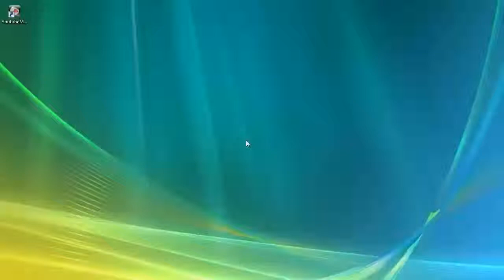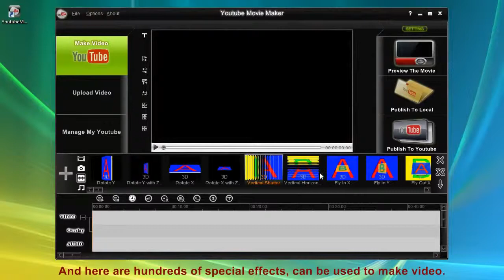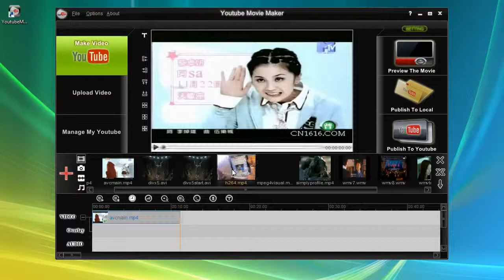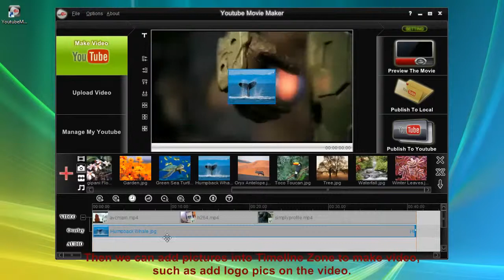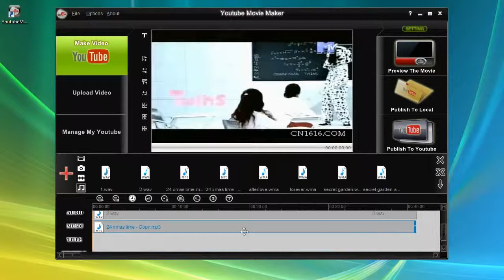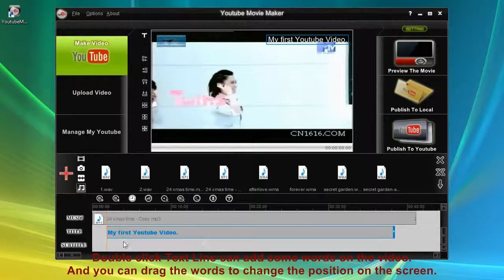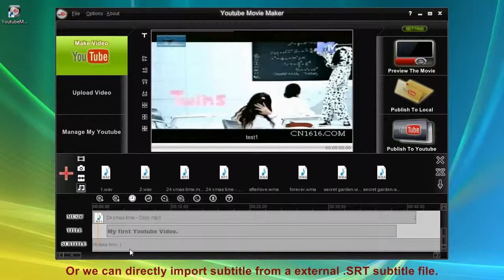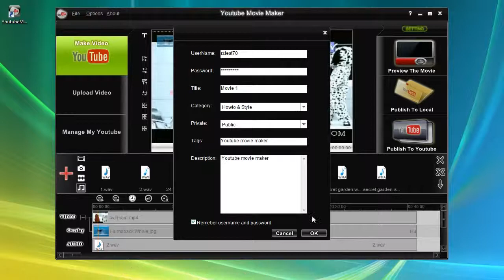Make youtube video with Youtube Movie Maker